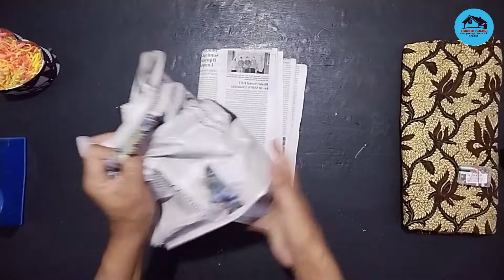HANTARAN KAIN BATIK BENTUK SINGA - TUTORIAL HANTARAN KAIN BATIK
Halo teman kreasi kali ini saya akan berbagi tutorial cara membuat hantaran kain batik bentuk singa - tutorial hantaran kain batik.
cara membuat hantaran kain batik ini cukup mudah dan unik.semoga tutorial hantaran kain batik ini bisa menambah inspirasi dan bermanfaat terima kasih.